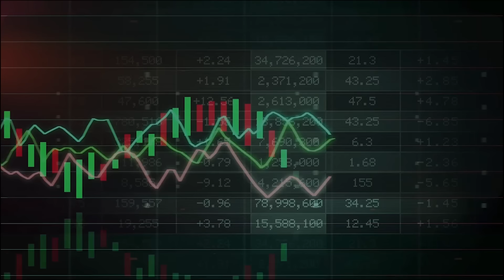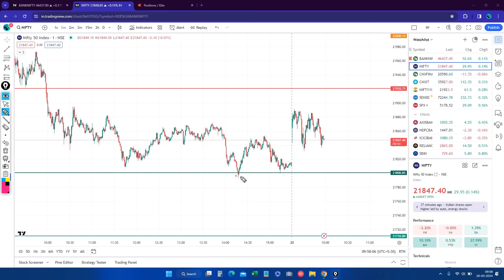Live Trading | Options Trading | Intraday Hunter 20 MAR 2024